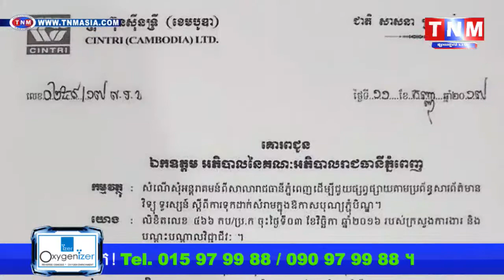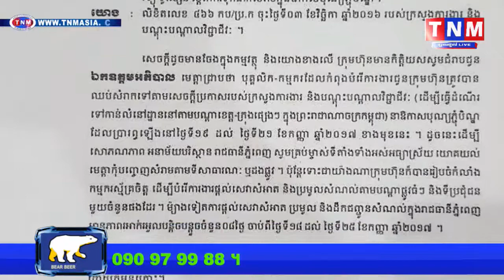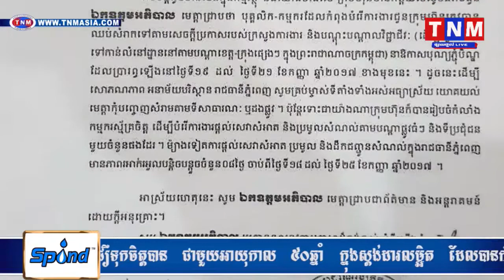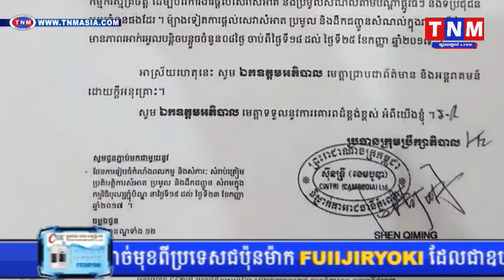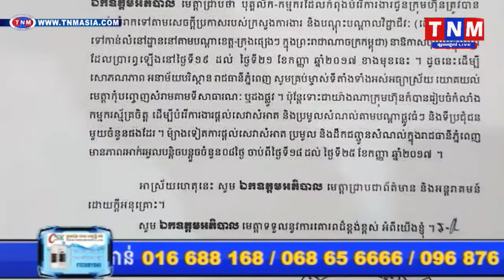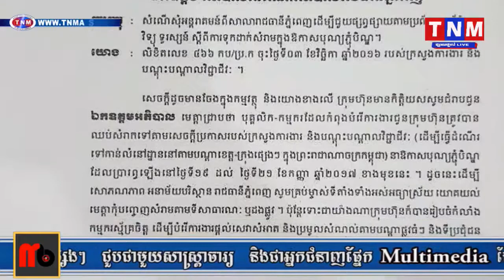ឃាត់ខ្លួនជនប្រើប្រាស់ និងលក់គ្រឿងញៀន ចំនួនពីរនាក់ក្នុងផ្ទះសំណាក់ TNM TV Onilne, Khmer hot news